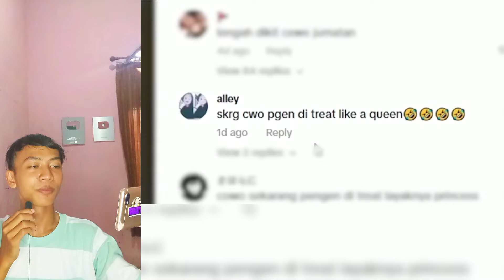BERTEMU KEMBARAN DI TIKTOK ❗❗VIDEO REACTION TEGUH SUWANDI - VIDEO REACTION MEME